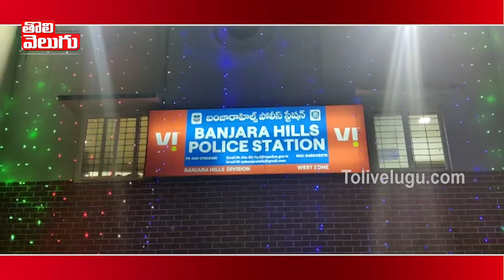బంజారా హిల్స్ పోలీస్ స్టేషన్ ముందు లంబాడి యువకులు ధర్నా |Banjara Hills police station |Tolivelugu TV